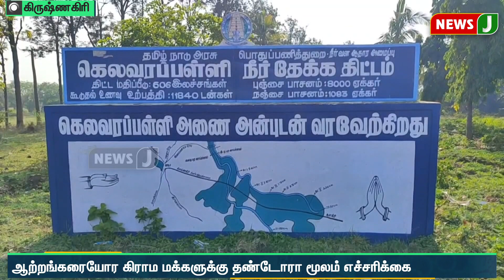கனமழை காரணமாக தென்பெண்ணை ஆற்றில் வெள்ளப்பெருக்கு | NewsJ